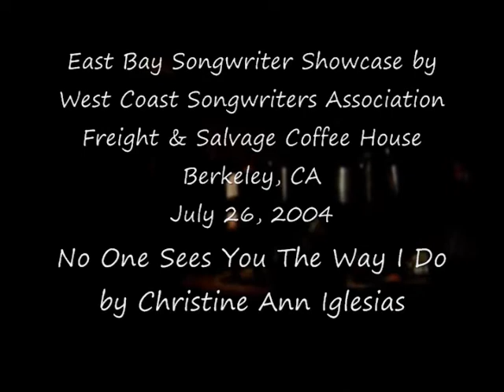No One Sees You The Way I Do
June 26, 2004 West Coast Songwriters open mic at Freight & Salvage Coffee House in Berkeley.